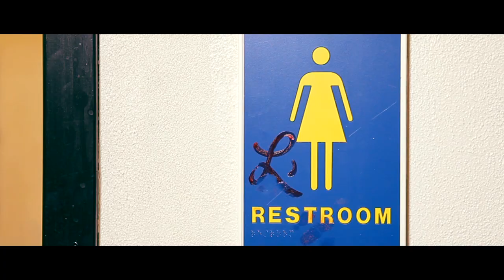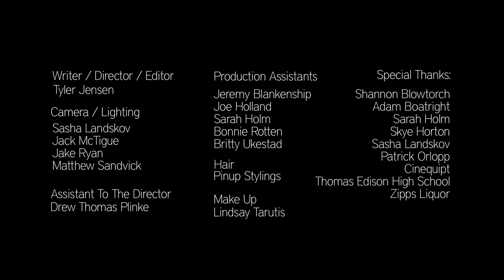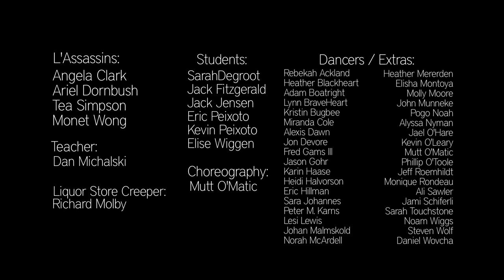L'Assassins: Backseat Bomp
THANK YOU!!! to our genius writer, director & editor, Tyler Jensen, his amazing and talented crew, and all the Twin Cities Rockabilly cats and kittens who helped make our wildest Grease & Cry Baby dreams come true. We love you ALL!

For more about the video writer and director, Tyler Jensen, go
"Backseat Bomp" Recorded, Mixed, and Mastered by Mike Wisti at Albatross Studios

Director:
Tyler Jensen

Camera:
Sasha Landskov / Jack McTigue

Lighting:
Sasha Landskov / Jack McTigue / Jake Ryan / Matthew Sandvick

Assistant To The Director:
Drew Thomas Plinke

Hair:
Pinup Stylings

Make Up:
Lindsay Tarutis

Production Assistants:
Jeremy Blankenship / Joe Holland / Sarah Holm / Bonnie Rotten / Britty Ukesta

Locations:
Shannon Blowtorch / Sarah Holm / Skye Horton

Titles:
Seth Rieder

Choreography:
Mutt O' Matic

L'Assassins:
Angela Clark / Ariel Dornbush / Tea Simpson / Monet Wong

Teacher:
Dan Michalski

Liquor Store Creeper:
Richard Molby

Students:
Sarah Degroot / Jack Fitzgerald / Jack Jensen / Eric Peixoto / Kevin Peixoto / Elise Wiggen

Special Thanks:
Shannon Blowtorch / Adam Boatright / Sarah Holm / Skye Horton / Patrick Orlopp / Cinequipt / Thomas Edison High School / Zipps Liquor